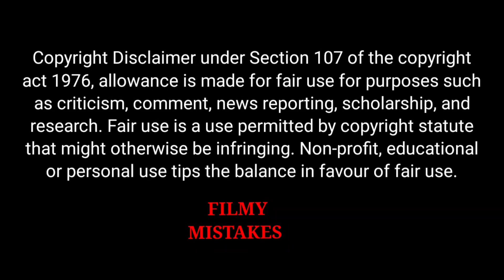11 Mistakes Of Sardar Trailer || Karthi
In this Video we addressing some production Mistakes in  Movie . If you love to watch movies mistakes then please watch our video  Mistakes Of   .

आपका हमारे  Channel  FILMY MISTAKES में स्वागत है।
हम Movies में जो कोई Mistakes होती है,उसके उपर Video बनाते है।